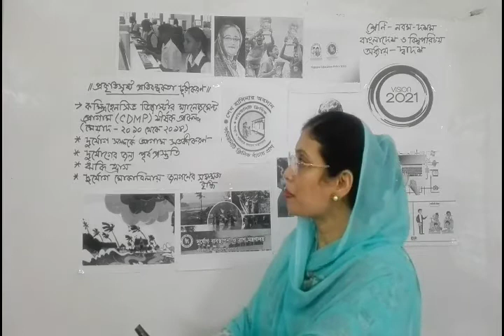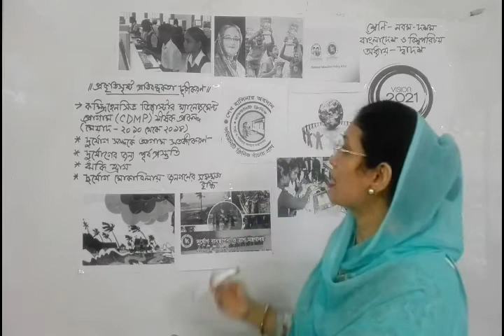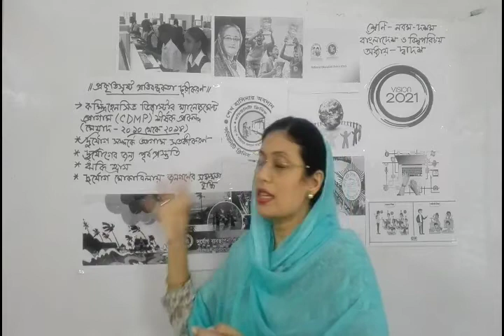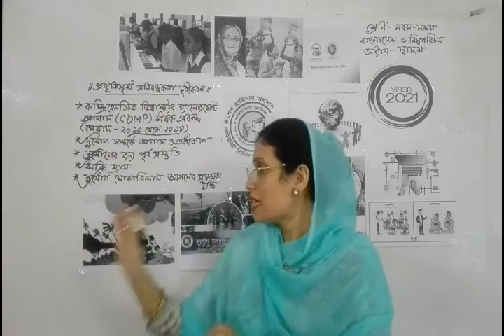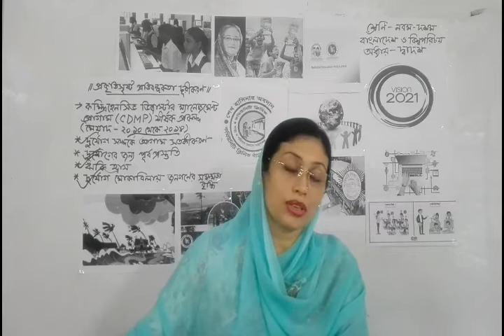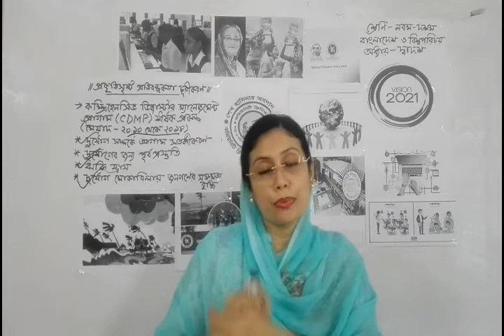তানিন জিহান তন্বী/বাওবি/অধ্যায়:১২(প্রকৃতি সৃষ্ট প্রতিবন্ধকতা দূরীকরণ)